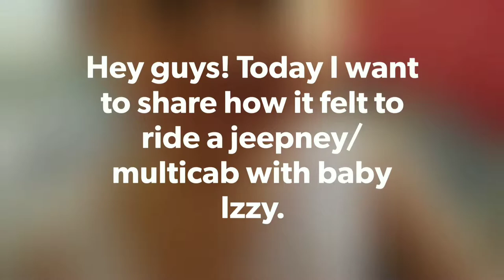Riding a PUV with a Baby 😅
We already done this before, but now I tried vlogging the experience. It's hard especially if some passengers won't move aside and give space. But I enjoy the ride and the savings! 😁

Editor:QuikPro
InShot